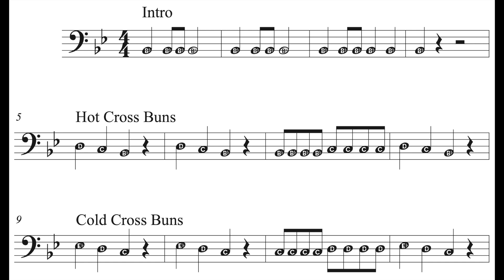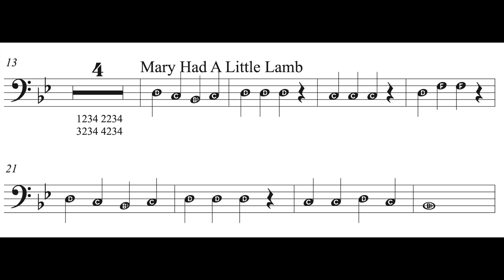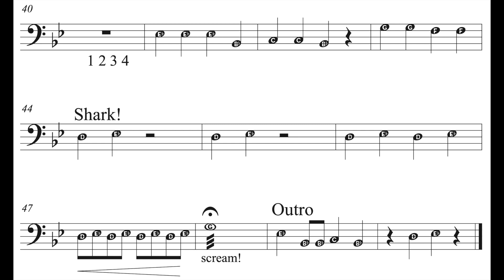Crazy Tunes - Trombone/Baritone beginner song mashup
Crazy Tunes is a mashup of:
Hot Cross Buns
Cold Cross Buns (hot cross buns in minor)
Mary Had a Little Lamb
Old McDonald
Shark (Jaws theme)

Arranged by Tim Kansler